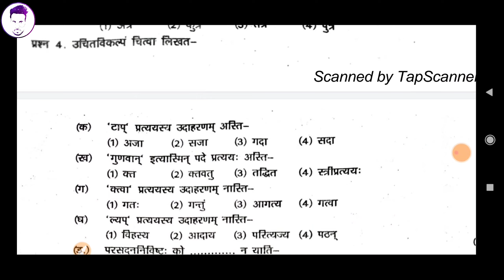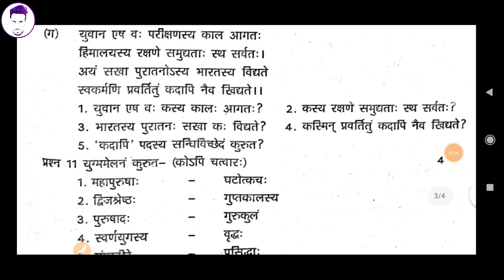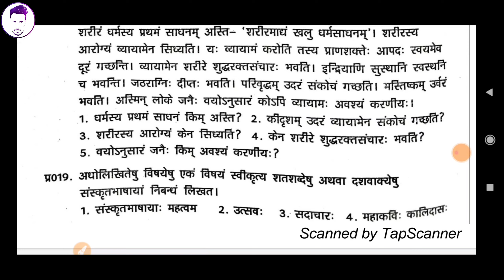mpboard class 10th sanskrit pre board question paper 2021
INFO MASTI
Created by Naresh